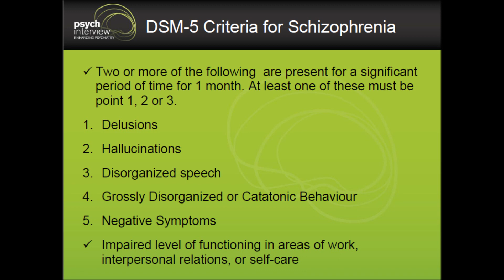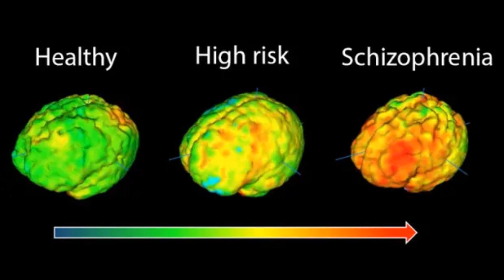ياطبيبي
I am healed id # 5912 Rush university ,medical;e center. healed from, schizophrenia.